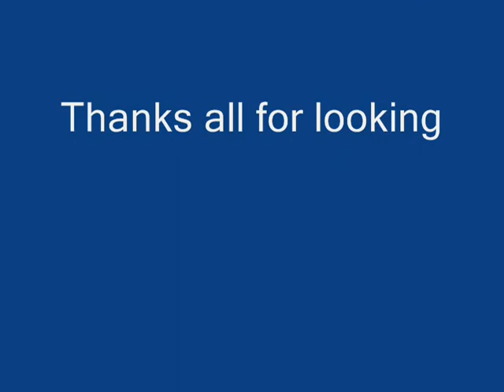1/24 POLICE: Chicago Tahoe with reflective and leds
Completing the CPD Tahoe for Dan. Unit has reflective stripes, custom light bar number tag, leds in the light bar, head/tail lights, and rear window center.  Thanks Dan for order and still got to add the side numbers you wanted.